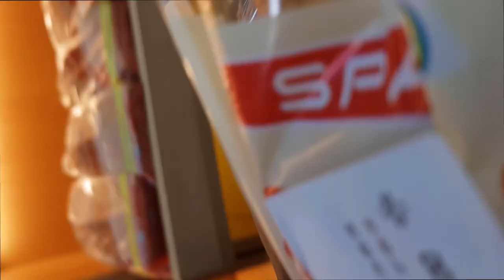WHAT HAPPENED TO ME + HILARIOUS FRUIT SNACK CHALLENGE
FAQs
1. What Camera do you film with?

2. Do you use a Ringlight?

3. What Microphone do you use?
Ans: NONE

4. What Software do you use to edit?

5. What do your Daughters' names mean?
         2. "AVA" (Origin: HEBREW) meaning "Life" or "Living One" or "Life Giver"